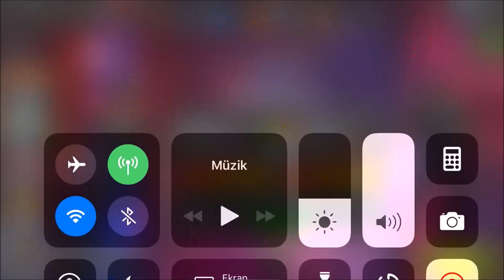MİKRO KRALLIĞA DÖNÜŞ ETKİNLİĞİ KARO TAKTİKLERİ PART-1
MİKRO KRALLIĞA DÖNÜŞ ETKİNLİĞİNİN KAROLARINI NASIL EN KOLAY ŞEKİLDE GEÇERİZİ ANLATTIĞIMIZ SERİMİZİN İLK VİDEOSU. İYİ SEYİRLER...